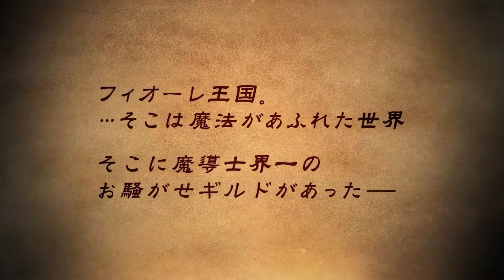Fairy Tail PV (Trailer)